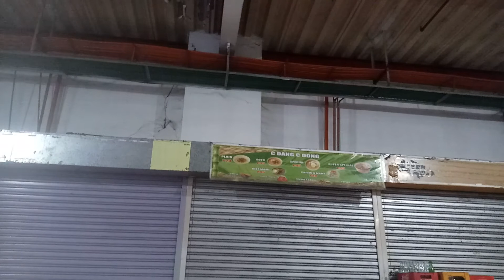Lani Hall & Herb Alpert - Come What May (cover by J. Ang / Dr. Jones)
COME WHAT MAY popularized by real-lfe couple Lani Hall and Herb Alpert (from Hall's 1980 album "Blush") – as performed by Dr. Jones / J. Ang and recorded on an OPPO F1s android phone at Imart / Imus Terminal Mall, Imus, Cavite,  Philippines on Thurday, 25 February 2021